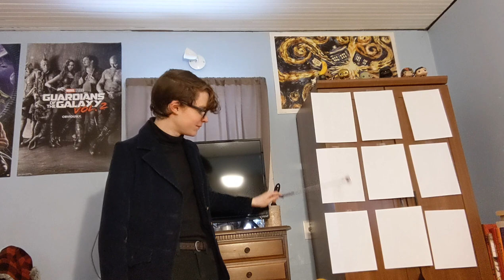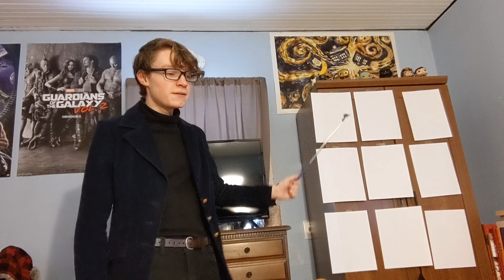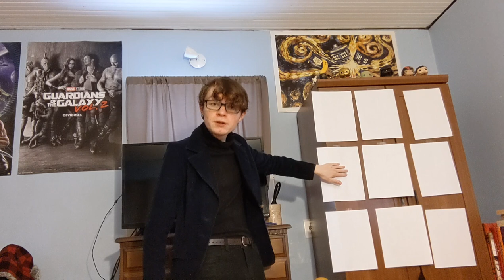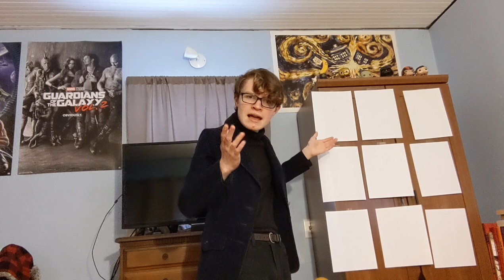Scientifically Proving That Humans Suck